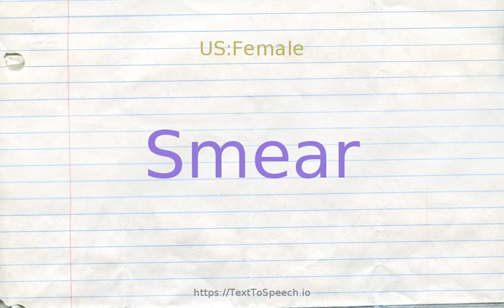How to pronounce smear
Learn how to say Smear in English correctly with TextToSpeech.io free pronunciation tutorials. American & British English pronunciation of male & female voices provided in videos. Check them out!

    Smear definitions:
    (n): an act that brings discredit to the person who does it; "he made a huge blot on his copybook"
    (n): a blemish made by dirt; "he had a smudge on his cheek"
    (n): a thin tissue or blood sample spread on a glass slide and stained for cytologic examination and diagnosis under a microscope
    (n): slanderous defamation
    (v): charge falsely or with malicious intent; attack the good name and reputation of someone; "The journalists have defamed me!" "The article in the paper sullied my reputation"
    (v): cover (a surface) by smearing (a substance) over it; "smear the wall with paint"; "daub the ceiling with plaster"
    (v): make a smudge on; soil by smudging
    (v): stain by smearing or daubing with a dirty substance